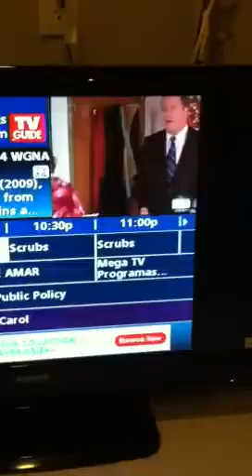Floor damage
Movers damage